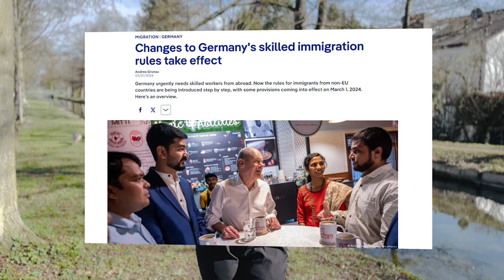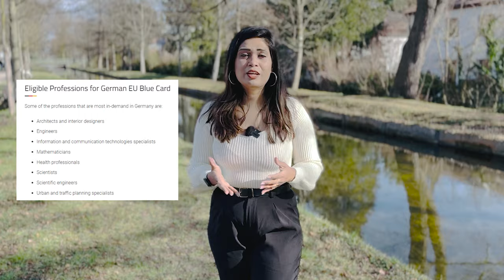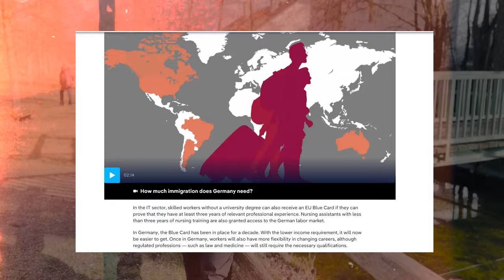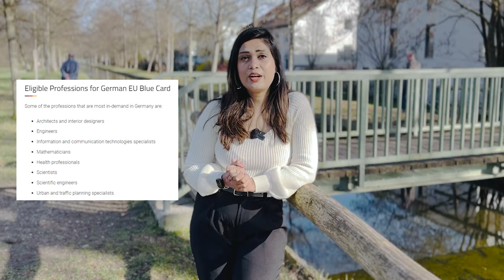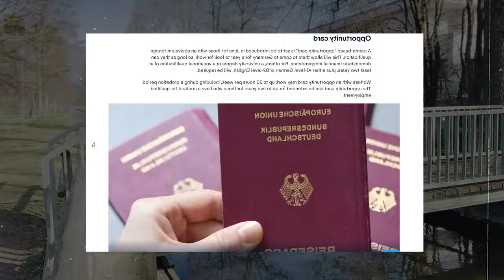Best time to move, Germany giving Best free visa, Move with Family now possible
Hello All,